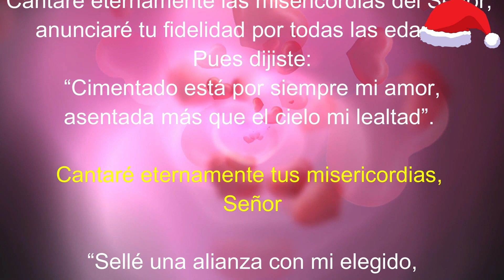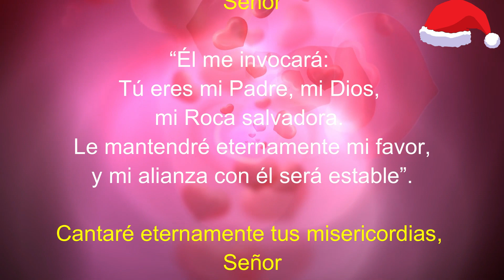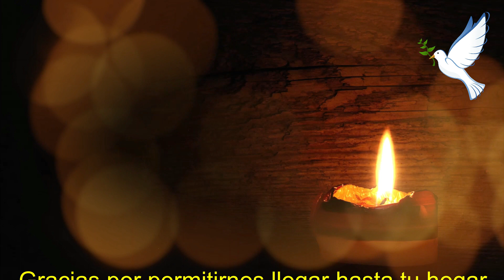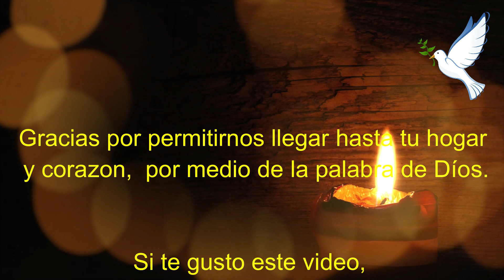Lectura del SANTO EVANGELIO DEL DIA DE HOY jueves 24 de diciembre de 2020 (llegó la Navidad)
El evangelio de hoy:

Del Evangelio según san Lucas 1, 67-79
Zacarías, el padre de Juan el Bautista, lleno del Espíritu Santo, profetizó diciendo: “Bendito sea el Señor, Dios de Israel, porque ha visitado y redimido a su pueblo, suscitándonos una fuerza de salvación en la casa de David, su siervo, según lo había predicho desde antiguo por boca de sus santos profetas. Es la salvación que nos libra de nuestros enemigos y de la mano de todos los que nos odian. Ha prolongado así la misericordia que tuvo con nuestros padres, recordando su santa alianza y el juramento que hizo a nuestro padre Abrahán.
Para concedernos que, libres de temor y arrancados de la mano de los enemigos, le sirvamos con santidad y justicia, en su presencia, todos nuestros días.
Y a ti, niño, te llamarán profeta del Altísimo, porque irás delante del Señor a preparar sus caminos, anunciando a su pueblo la salvación, el perdón de sus pecados.
Por la entrañable misericordia de nuestro Dios, nos visitará el sol que nace de lo alto, para iluminar a los que viven en tinieblas y en sombra de muerte, para guiar nuestros pasos por el camino de la paz”